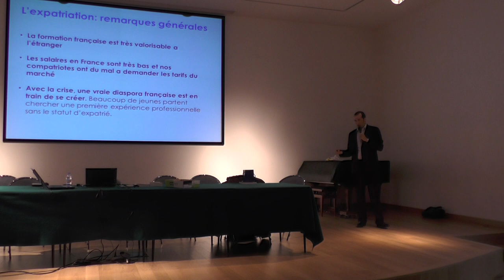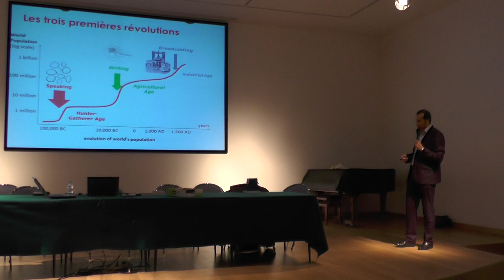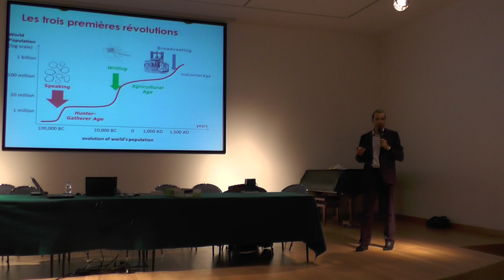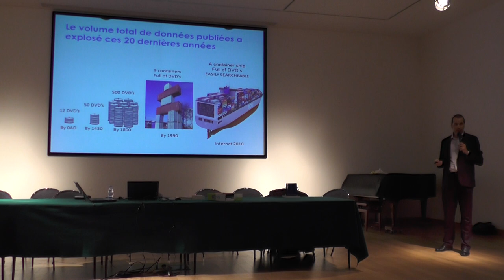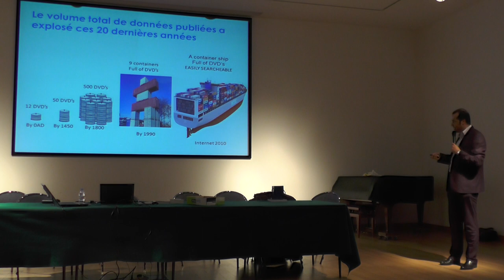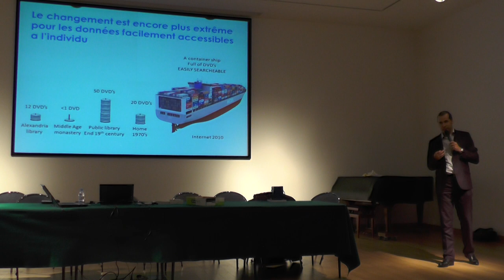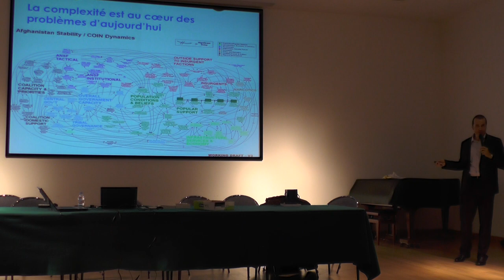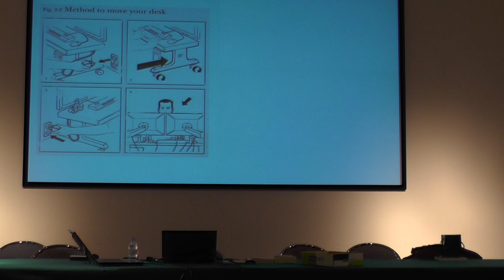De Versailles à Singapour: les opportunités du monde présent | Jérémie Averous | 2/3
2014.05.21 Conférence Jérémie Averous (2/3) pour l'Association des Anciens de Hoche
De Versailles à Singapour: les opportunités du monde présent.
Mercredi 21 mai à 19:30. Amphithéâtre du Lycée.
Entrée gratuite pour les Anciens à jour de leur cotisation & pour les élèves.